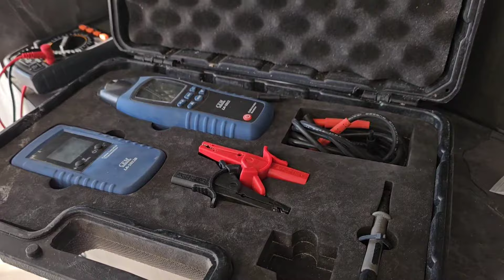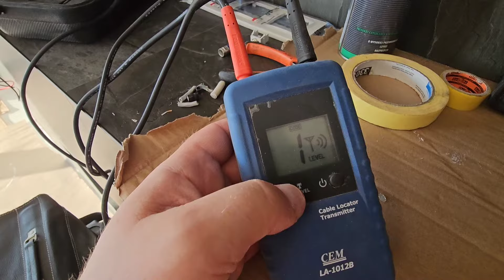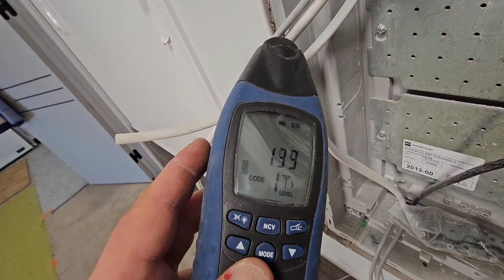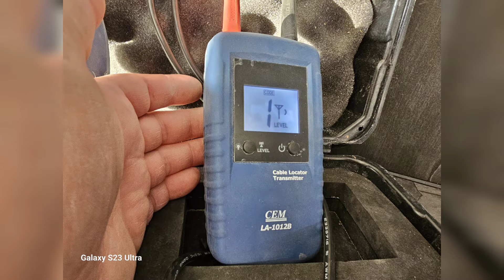Lokalizator kabli w praktyce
Lokalizator CEM w praktyce. W filmie symuluje szukanie przewodu antenowego.

Lokalizator ma znacznie większe możliwości jednak podstawowa funkcja ukazana na filmie.

LA-1012
LA-1012B
Prod. CEM